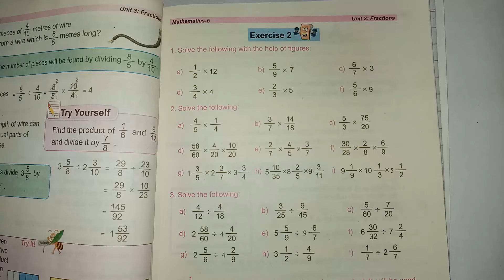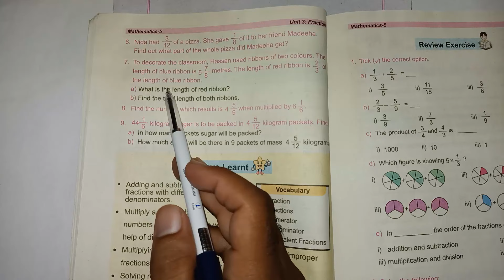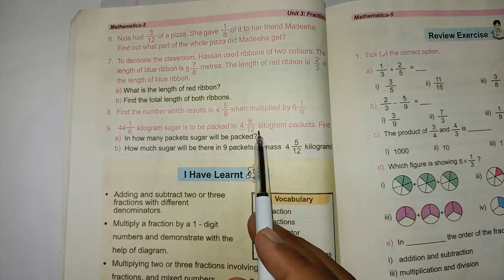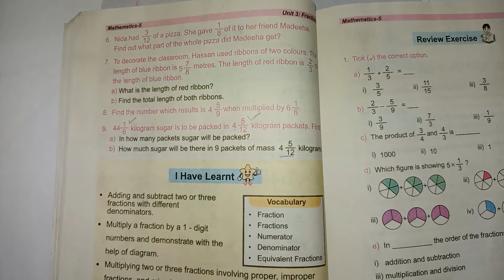Class 5 Math New Book Chapter 3 Exercise 2 Based on Single National Curriculum | Class 5 Math Unit 3